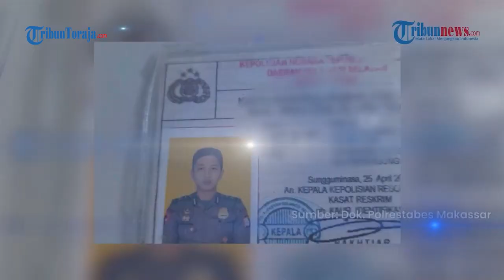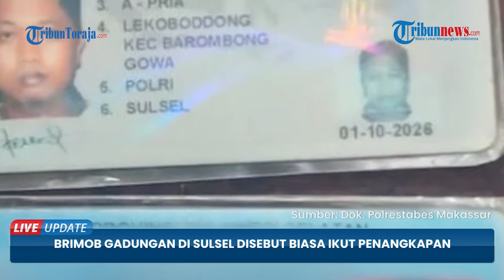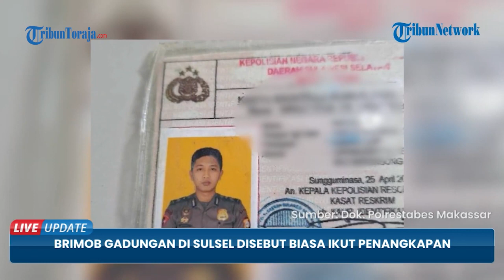Brimob Gadungan di Sulawesi Selatan Ternyata Kerap Ikut Penangkapan Dalam 5 Tahun Terakhir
Penyidik kepolisian mengungkapkan bahwa Haerul (30), anggota Brimob Polda Sulawesi Selatan gadungan tersebut kerap ikut penggerebekan dan penangkapan bersama anggota Polsek Tamalate.

Hal tersebut terjadi kata Ridwan karena Haerul mengaku sebagai anggota Brimob berpangkat Briptu sehingga anggota Polsek Tamalate pun percaya.

Kemudian Haerul leluasa ikut penggerebekan dan penangkapan selama ini.

Selain itu, kata Ridwan agar sang istri dan tetangganya tidak curiga bahwa dia bukan bukan polisi.

Haerul selalu keluar malam dengan alasannya untuk pergi penangkapan.

Kemudian sang istri pun percaya jika suaminya adalah polisi asli.

Sementara itu, Penyidik Satuan Reserse Kriminal Polrestabes Makassar menjerat Haerul (30) warga Lekoboddong Rt/Rw 02/04 Kelurahan Benteng Somba Opu, Kecamatan Barombong, Kabupaten Gowa, Sulawesi Selatan dengan UU Darurat no 12 tahun 1951 tentang kepemilikan amunisi atau proyektil.

Hal tersebut diungkapkan Kasi Humas Polrestabes Makassar, Kompol Lando KS ketika dikonfirmasi, Senin (27/2/2022).

Dia menegaskan, jika Haerul disangkakan melanggar UU Darurat no 12 tahun 1951 karena menyimpan amunisi atau proyektil.

Saat ditanya soal Haerul biasa ikut penangkapan, Lando mengaku tidak mengetahuinya.

Sementara itu, Kabid Humas Polda Sulsel, Kombes Polisi Komang Suartana yang dikonfirmasi mengaku tidak mengetahui jika tersangka Haerul biasa ikut penangkapan.

Saat ditanya soal tersangka Haerul mempunyai 2 istri memperebutkan status ibu Bhayangkari, Komang mengaku juga tidak mengetahuinya.

Diketahui, Haerul (30) warga Lekoboddong Rt/Rw 02/04 Kelurahan Benteng Somba Opu, Kecamatan Barombong, Kabupaten Gowa, Sulawesi Selatan 5 tahun menyamar sebagai anggota Brimob Polda Sulsel.

Penyamaran Haerul terungkap sebagai polisi gadungan ini terbongkar, setelah istrinya melapor ke markas Brimob Pa'bareng-bareng, Makassar.

Di mana, istri Haerul curiga dengan gerak-gerik suaminya yang tidak seperti anggota polisi lainnya.